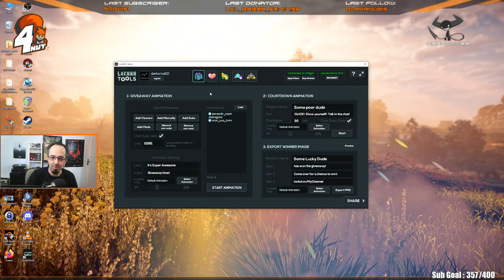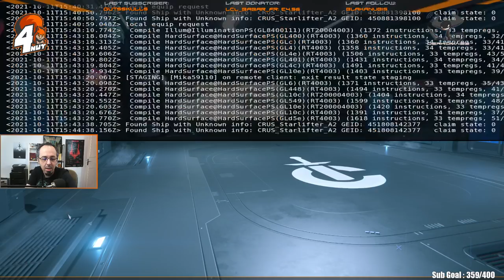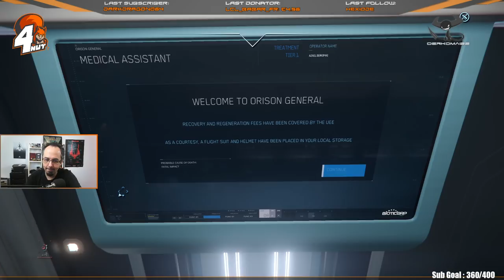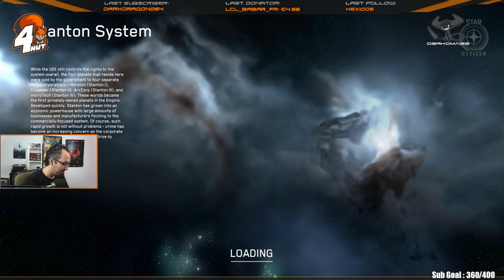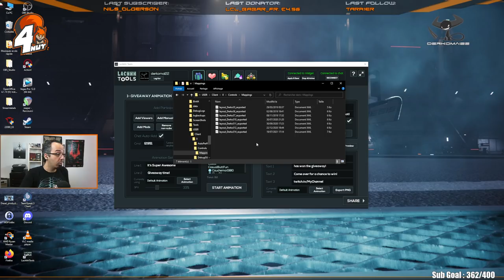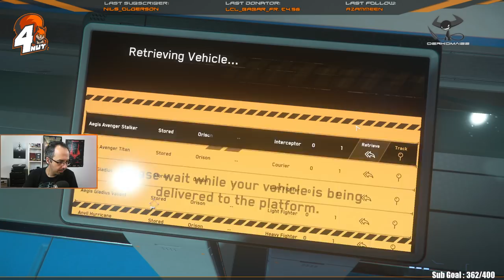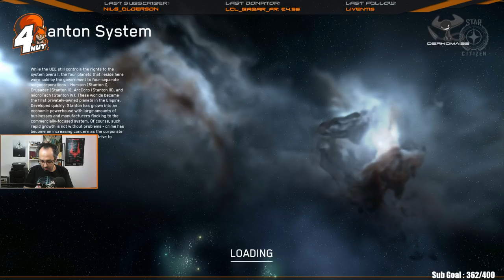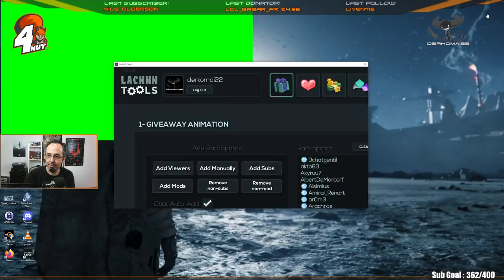[FR] Star Citizen - Testons cette 3.15